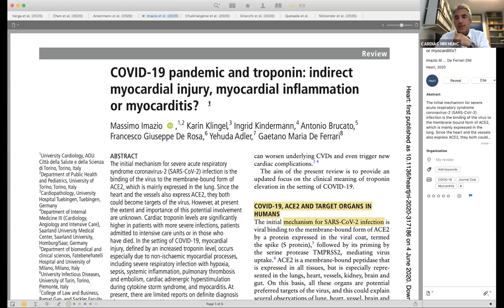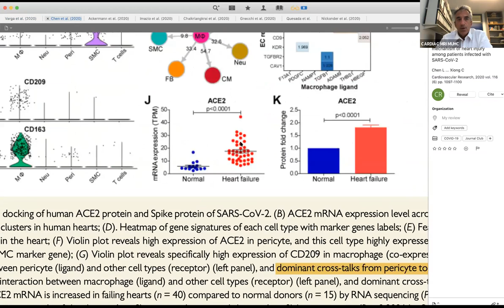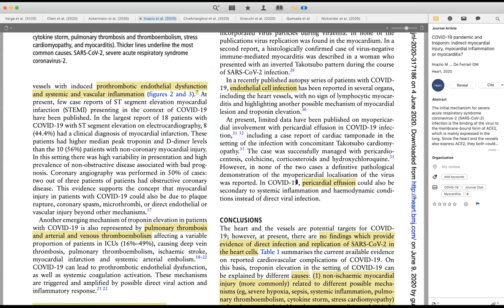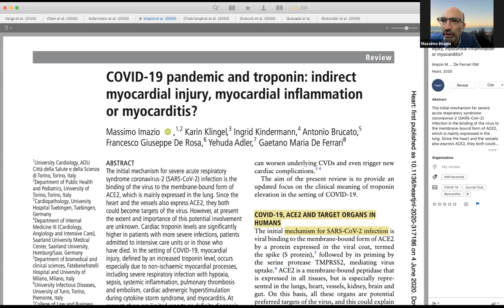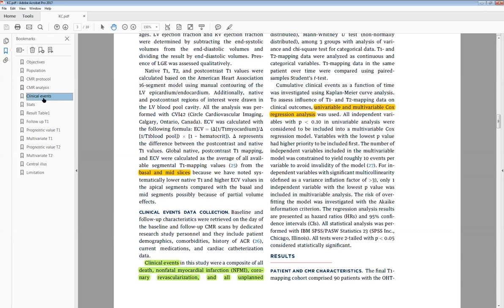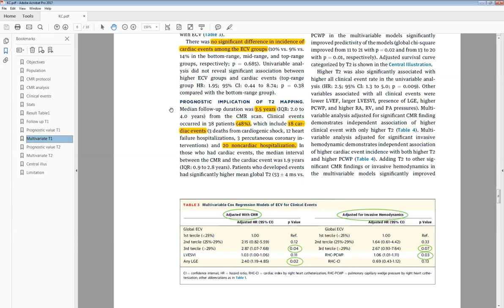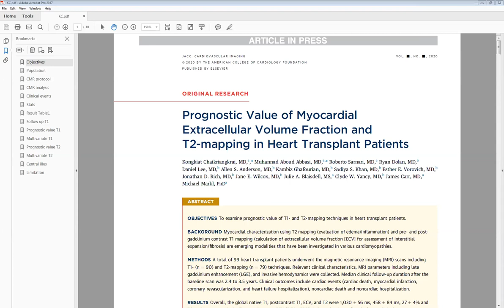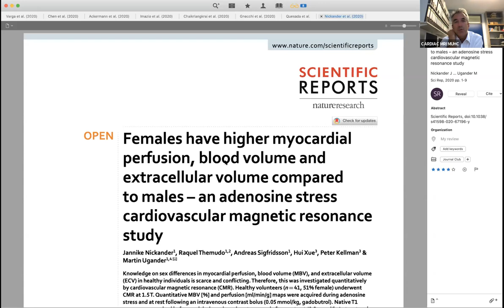CMR Journal Club July 1, 2020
Temporal Trends in Angina, Myocardial Perfusion, and Left Ventricular Remodeling in Women With No Obstructive Coronary Artery Disease Over 1-Year Follow-Up: Results From WISE-CVD

Odayme Quesada, MD; Melody Hermel, MD; Nissi Suppogu et al.

Females have higher myocardial perfusion, blood volume and extracellular volume compared to males – an adenosine stress cardiovascular magnetic resonance study

 Jannike Nickander1, Raquel Themudo1,2, Andreas Sigfridsson1 et al.